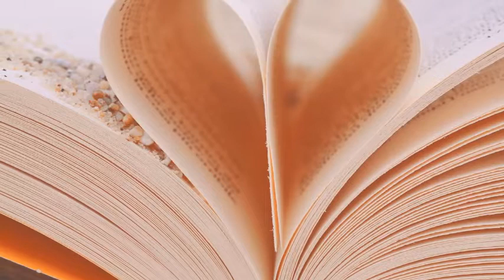Le tue parole-Rosanna Carletti